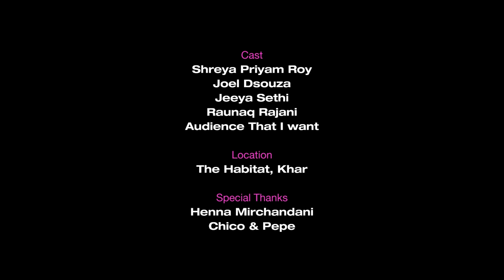Front Row couple reveals secrets| RelationSh!t Advice ft @jeeyadhadkdhadk @JoelDsouza@shreyapriyam83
Welcome back to RelationShit Advice. A show where I (Raunaq Rajani) call 3 of my funny friends each episode we give the absolute worst relationship advice to people who've mailed us with their problems. Imagine if the agony aunt column in the newspaper just laughed at the problems sent to her instead of solving it.

That beautiful song in the opening?

00:00 Joel's status
02:35 intro
03:06 jeeya and shreyas status
05:46 Q1- bacche ka naam
14:26 Q2- Cheating couple
25:45 Q3- Dating his niece